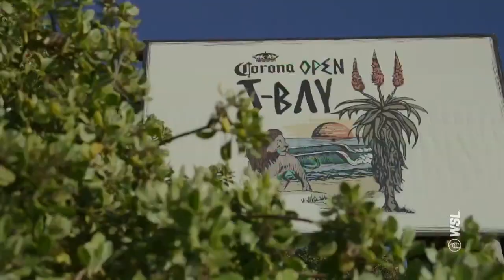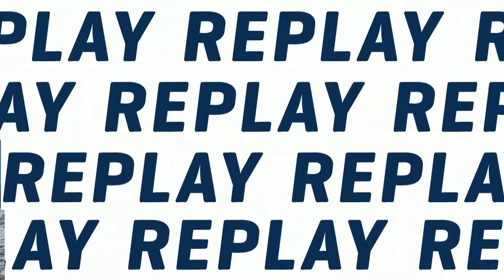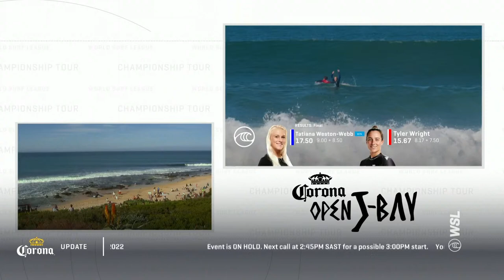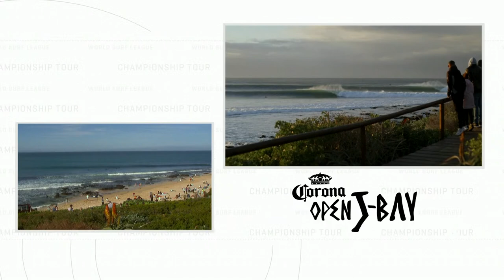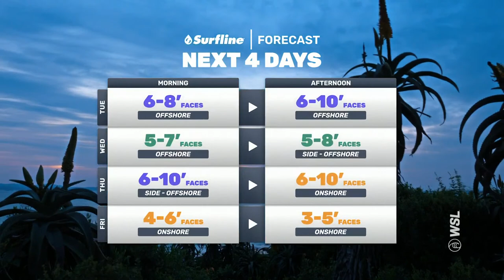WATCH LIVE Corona Open J-Bay 2023 - Day 2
In South Africa awaits the best right-hander on Earth. The pointbreak is a blank canvas for the world’s best surfers to draw creative lines. But J-Bay’s perfection is matched by its pressure. Just two events remain in the fight for the WSL Final 5 and Qualification Season race. Time is running out for the contenders to rise up the rankings.